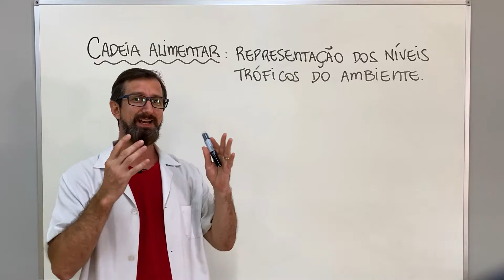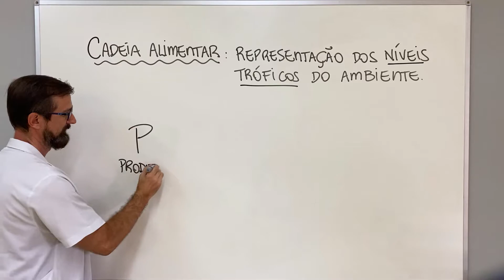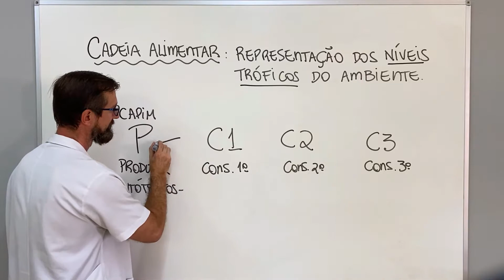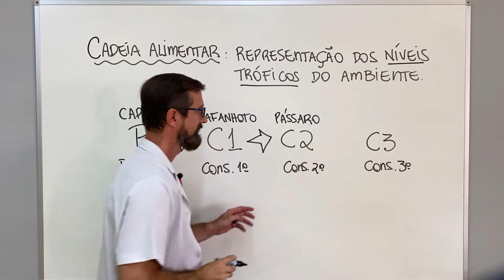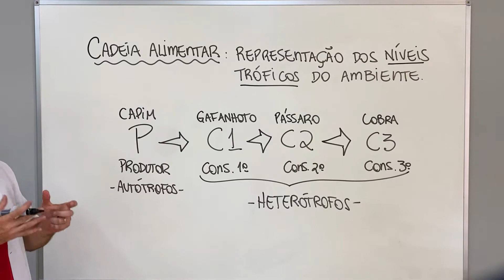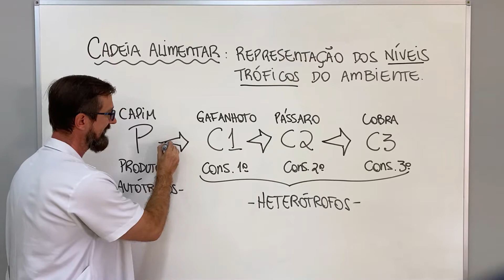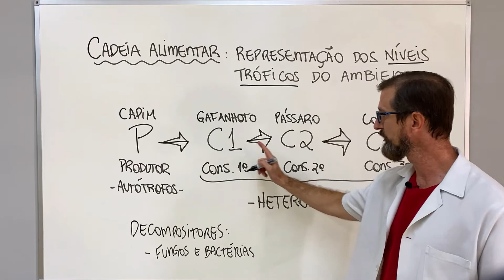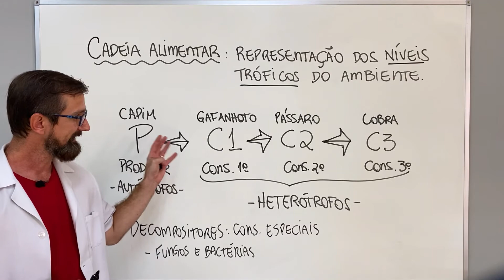CADEIA ALIMENTAR - BIOLOPES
Saber quais são os termos corretos para discutir a transferência de energia e matéria ao longo dos ecossistemas é fundamental para discutir ecologia.
Nessa aula sobre cadeia alimentar conheça os níveis tróficos e suas representações mais comuns.
Bom estudo!